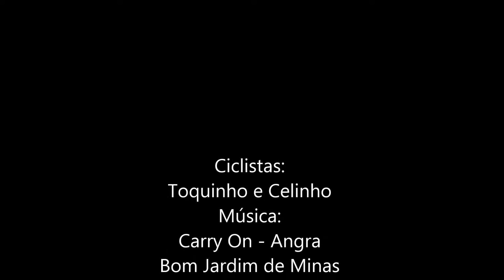MTB - Single track - Rutilo (mata alta) - Bom Jardim de Minas -MG.